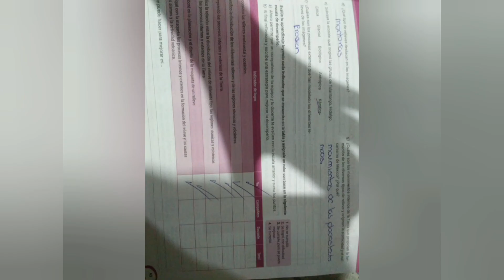Cinco consejos para enviar la tarea 👌